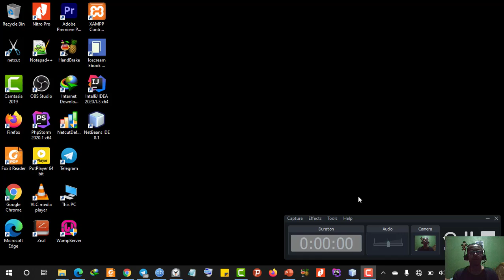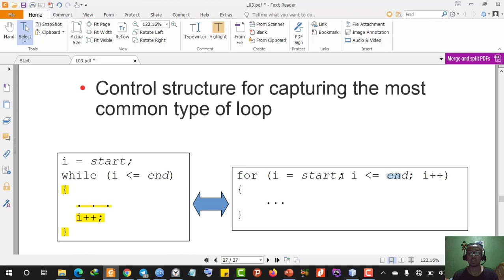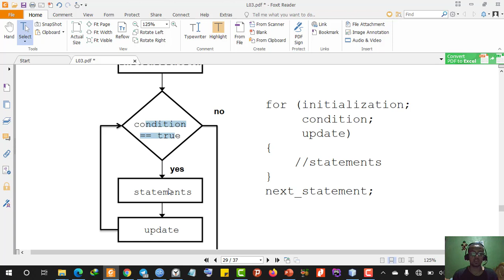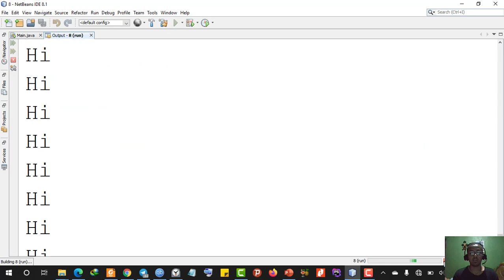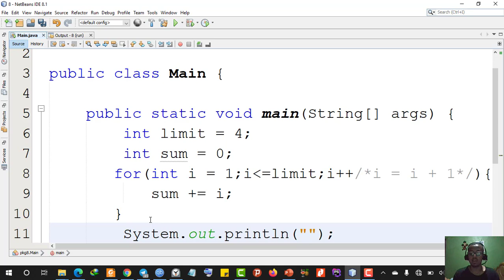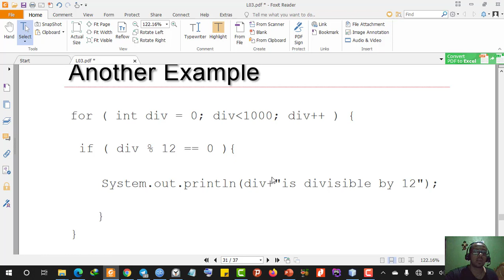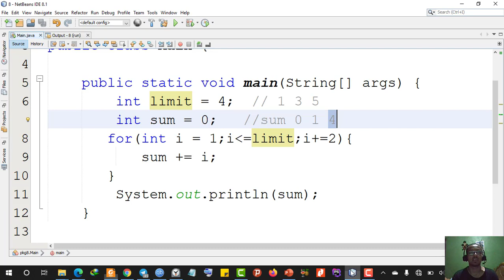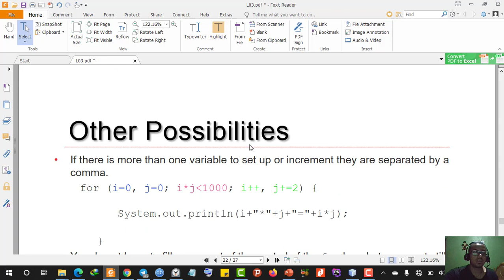12) Learn Java with Dagmawi-Abate;For Loop;Amharic